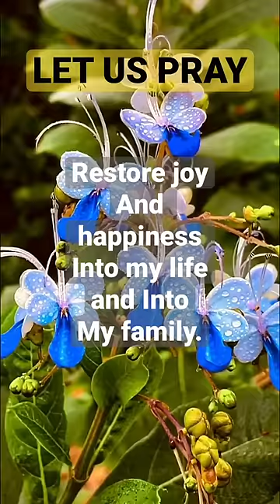PRAY WITH ME